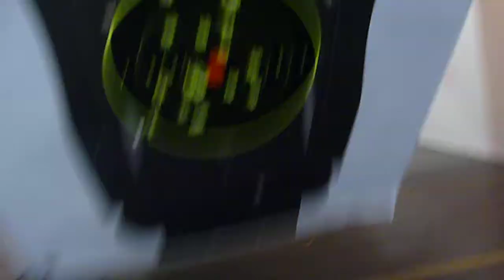Ruger 22 Pistol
Punching some holes in paper with a 22 target pistol.

I'm not a very good shot. =/